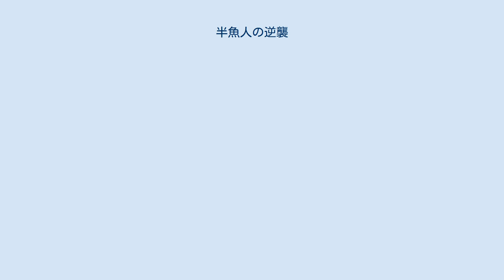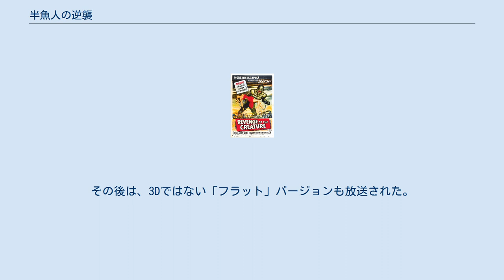半魚人の逆襲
ユニバーサル・モンスターズ
『半魚人の逆襲』（はんぎょじんのぎゃくしゅう、原題：Revenge of the Creature）は、1955年に公開されたアメリカ合衆国のSFホラー映画。
前年に公開された『大アマゾンの半魚人』の続編。
1955年に公開された中で唯一の3D映画。
ジャック・アーノルドが監督を務め、ジョン・エイガーとロリ・ネルソンが主演を務めた。
また、クリント・イーストウッドの俳優デビュー作でもある。
 1955年3月23日にデンバーでプレミア上映が行われ、1956年には続編『半魚人我らの中を往く』が公開された。
 オーシャン・ハーバー海洋研究所のヘイズは半魚人ギルマンを捕獲するためにアマゾン奥地を訪れ、水上で爆発を起こして気絶したギルマンを捕獲する。
ヘイズはギルマンを研究所に移送し、新聞記者からニュースを聞かされた動物心理学者ファーガソン教授は研究所があるフロリダ州に向かう。
ヘイズは気絶したギルマンを目覚めさせて水槽に入れ、一般公開して一儲けしようと計画する。
観客に公開される合間、ファーガソンは研究所の学生ヘレンと共にギルマンを使った研究を行い、次第に惹かれ合うようになる。
一方、ギルマンもヘレンに好意を抱くようになり、危険を感じたファーガソンは彼女をギルマンから引き離す。
逆上したギルマンは鎖を引き千切り水槽から脱走し、それに気付いたヘイズは殺される。
研究所を脱走したギルマンは海に逃げ込み、警察や海軍が捜索を始める。
 逃亡したギルマンはヘレンを狙い周囲に出没し、ファーガソンとパーティーに来ていた彼女を連れ去ってしまう。
ファーガソンはギルマンを追うが海に逃げられ、合流した警察と共にギルマンを捜索する。
海岸に現れたギルマンは出くわした人間を殺しながら逃亡を続け、ファーガソンは警察や街の人々と共にギルマンを発見する。
ヘレンはファーガソンに助け出され、警察や街の人々はギルマンに発砲する。
ギルマンは海中に逃げ込むが、銃撃されて重傷を負ったギルマンは海の底に沈んでいく。
 映画の舞台となるオーシャン・ハーバー海洋研究所のシーンはフロリダ水族館で撮影され、アマゾンのシーンはフロリダ州のセント・ジョーンズ川で撮影された。
ギルマンがヘレンを連れ去るロブスター・レストランのシーンはジャクソンビルで撮影され、建物は1962年に火事で焼失している。
また、映画にはクリートの助手ジェニングス役としてクリント・イーストウッドが俳優デビューしている。
 ニューヨーク・タイムズは四流の続編映画と酷評した。
「恐らく世界で最も珍しい水族館は、本物の絵のような美しさです」と、設定を含むいくつかの興味深いシークエンスを紹介した以外は、否定的な批評だった。
 1982年にサンフランシスコ湾地域で赤青メガネを使用した3D立体映像形式で放送された。
それは元々劇場上映の際に用いられた形式であり、灰色の偏光メガネを通して見られるものだった。
その後は、3Dではない「フラット」バージョンも放送された。